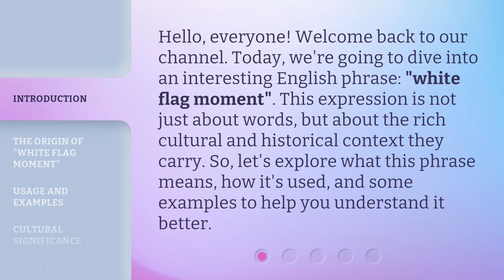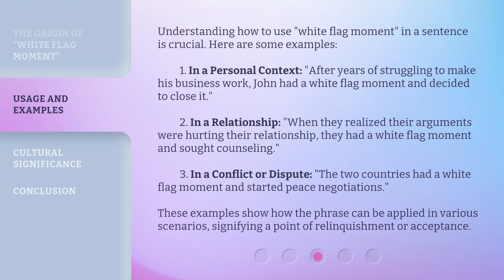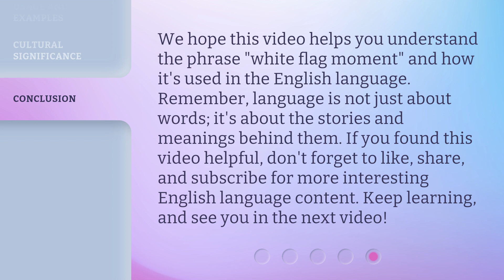Understanding the Phrase "White Flag Moment" in English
Cracking the Code: Decoding the 'White Flag Moment' in English • Discover the true meaning behind the intriguing phrase 'White Flag Moment' in English. Unravel its origins, cultural significance, and how it's used in everyday conversations. Join us on this linguistic journey and expand your understanding of idiomatic expressions!

00:00 • Introduction - Understanding the Phrase "White Flag Moment" in English
00:34 • The Origin of "White Flag Moment"
01:16 • Usage and Examples
02:01 • Cultural Significance